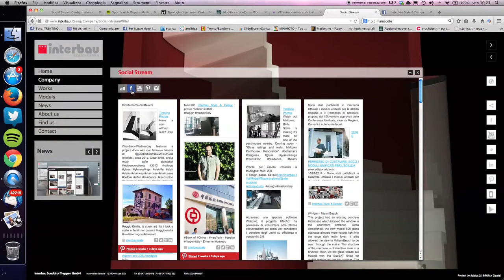Social stream, Il plugin che paghi una volta solo!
Asistar.it implementa su qualsiasi sito il plugin social stream a partire da 270,00 € con cinque compresi! Lo paghi solo una volta e sarà per sempre tuo ;)